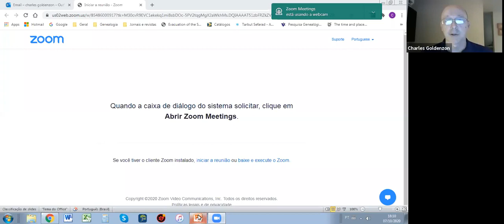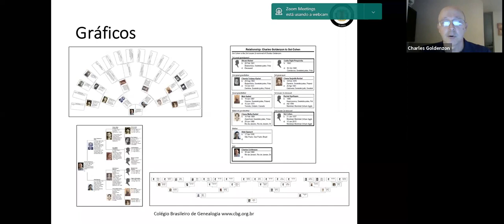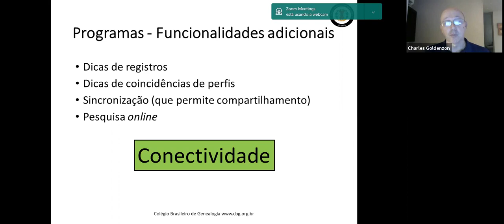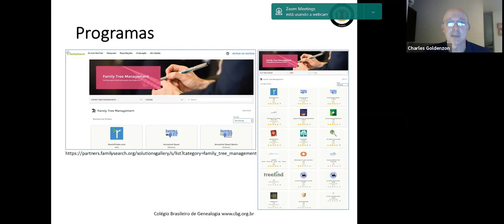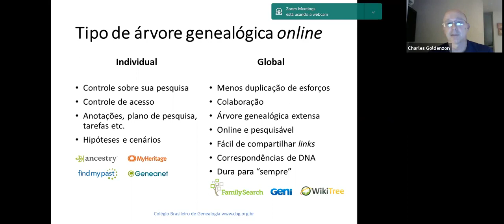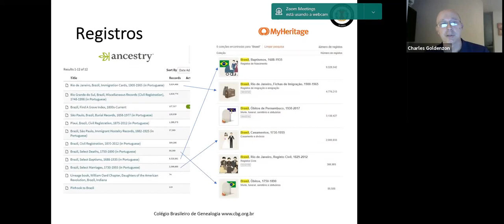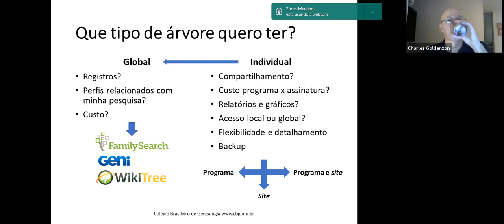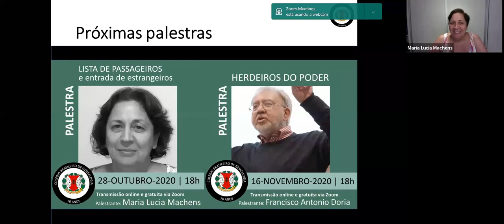Como escolher um programa software ou site de genealogia, por Charles Goldenzon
Charles Goldenzon, associado ao Colégio Brasileiro de Genealogia, fala sobre algumas opções de software e sites de genealogia.  Palestra feita em 07/10/2020.